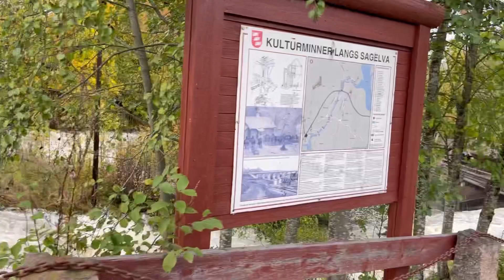Acknowledging God’s plan for our life, trailer!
We must put God’s first in our hearts, knowing this is the key in understanding  God’s purpose for our life. God knows everything we are going through at this very moment, so we must lean in to him for he knows the best for all of us!